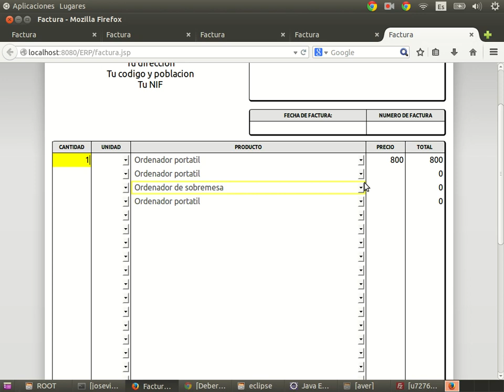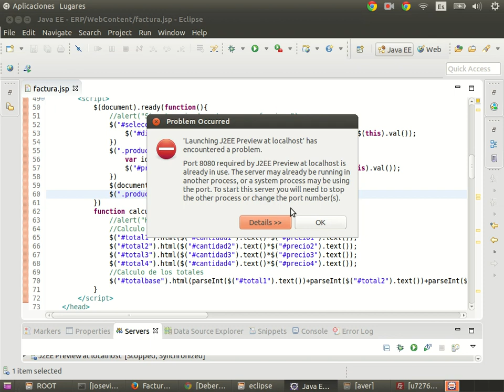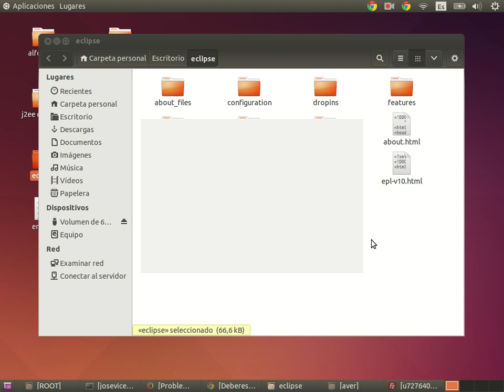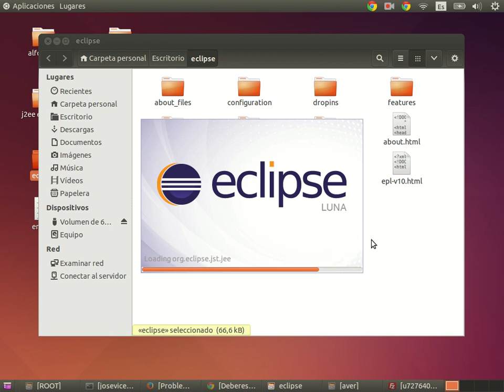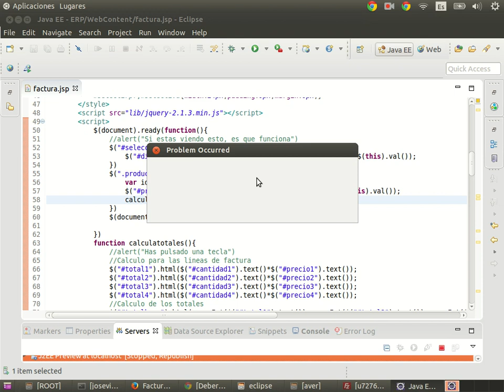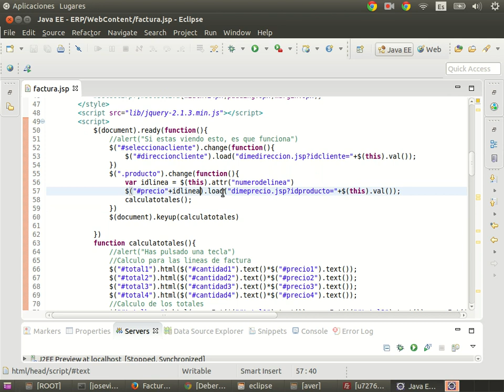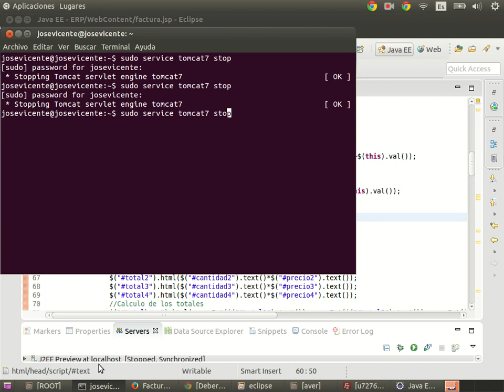Curso de J2EE Parte 7 JSP 55 Calculado